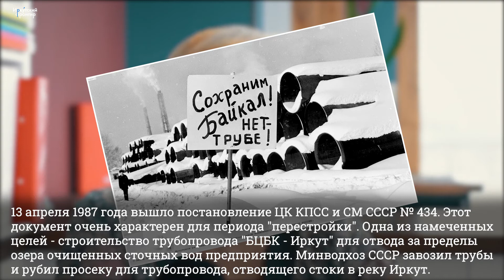Марина Рихванова о судьбе БЦБК, почему комбинат нельзя было отдавать в частные руки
Марина Рихванова - эколог, биолог и экоконсультант, соучредитель и сопредседатель иркутской региональной общественной организации «Байкальская экологическая волна» с 1990 по 2016 год. Руководитель общественно-научного проекта «Байкальская экспедиция».
В рамках проекта "Иркутский фронтир" Марина Рихванова рассказала о том, почему на Бакале был построен целлюлозно-бумажный комбинат. Пытались ли перепрофилировать предприятие, снизить количество загрязнений, почему БЦБК нельзя было приватизировать и с чем связана проблема утилизация шлам-лигнина.